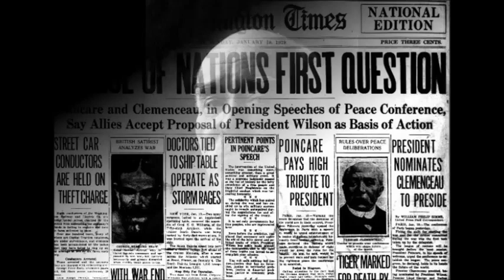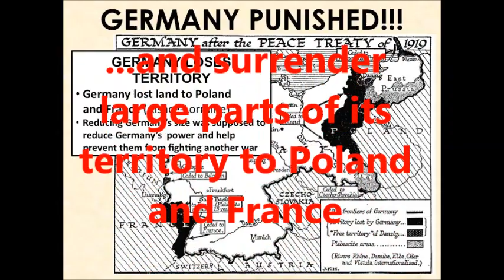Treaty of Versailles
A very brief summary of the terms of the treaty and the rival aims of the Big Three set to totally inappropriate music.